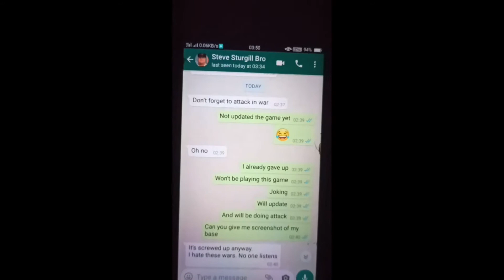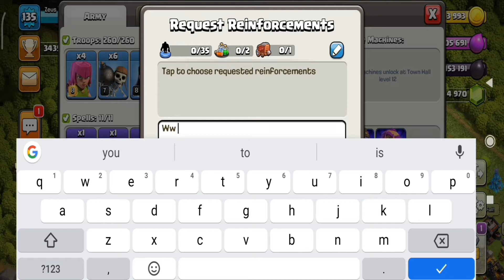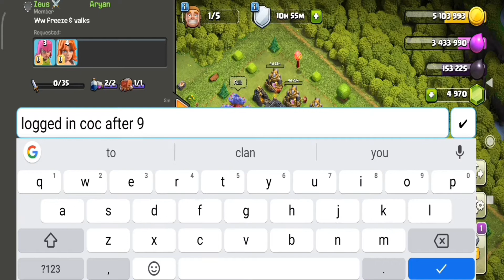When you don't log into Clash of Clans for 10 Days & everything gets changed 😳 | TownHall Aryan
So guys in this video I have shown you my base and everything new about Clash of Clans where I was offline for long time and they brought a lot of changes in game so I hope you guys will enjoy this video if you really enjoyed this video be sure to hit like and if you are new to the channel and you liked my content then only this subscribe  after subscribing a button will appear click it to all so what will happened whenever I will upload a new video or will do a live stream Straight away notification will go to your device.
Support to get me new device through
 (also leave a message 🙂)